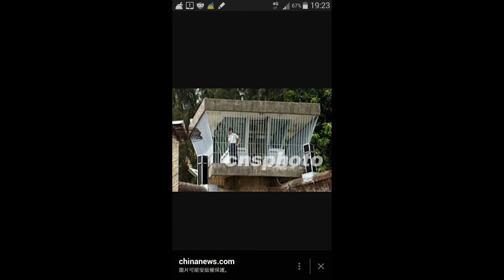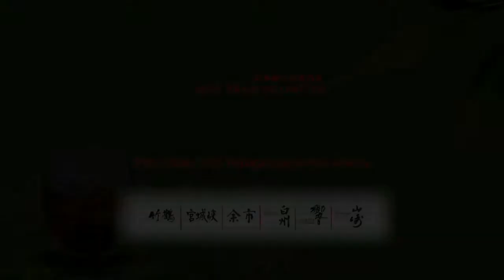仙人夜話 ep125b 巡更驚見不同形態靈體,仙人轉述俗友PM經歷 20161004b